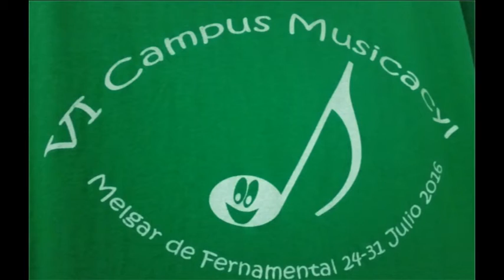VI Campus Musicacyl-Orquesta de cuerdas 31 07 2016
Concierto ofrecido por la orquesta de cuerdas del VI Campus Musicacyl que ha tenido lugar en Melgar de Fernamental (Burgos), en la Iglesia el 31 de julio de 2016.